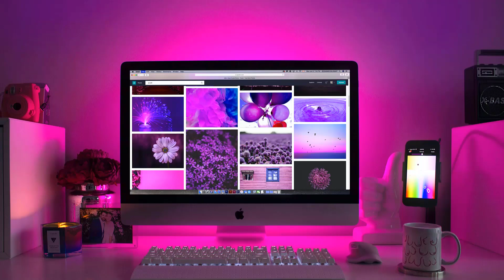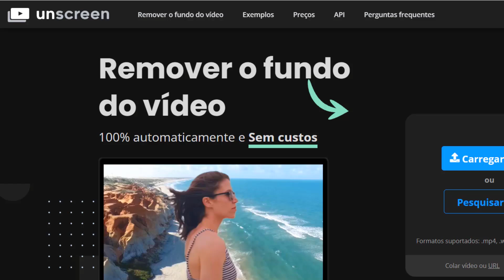Dicas de Equipamentos Grátis para Gravar Vídeos para o Youtube [e Dicas para Celular]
hoje você vai ter dicas de equipamentos grátis para gravar Vídeos para o Youtube e ainda saber dicas para Celular. CURSO EXPRESS GRÁTIS - Mais CURSOS no meu Canal...

📕 CANAL VIP TELEGRAM (é Grátis). BAIXE os PDFs de outros vídeos, outros materiais e dicas. É só clicar que já entra:

CAPÍTULOS:
00:00 Como começar
01:16 - Iluminação grátis e outra quase de graça
05:08 - Cenário - opção 1
05:56 - Cenário - opção 2
07:15 - Tripés
08:25 - Microfone
10:27 - Celular e Edição

NESTE VÍDEO:
São muitas dicas de equipamentos grátis para gravar vídeos para o Youtube. Você conseguirá criar vídeos profissionais.
Tudo sem investimento ou gastando uns trocados. Nada acima de 15 reais.
Tudo realmente de graça ou alguns equipamentos são quase de graça.
Muitas ideias inovadoras para fazer vídeos profissionais sem investir em equipamentos.
Vc pode ter cenário barato, ilumanação barata, tripé barato ou até cerário muito barato.
Entenda os equipamentos de youtubers que você precisa para iniciar ou saiba novidades de quipamentos para youtubers.
Forte abraço,
Ely

OBJETIVO DO CANAL:
Criei esse canal com o objetivo de ajudar você a ganhar dinheiro trabalhando pela internet e no Youtube. Espero realmente ajudar a construir seus sonhos. 😊👍🏻...
Ely

Obs.: Quando você faz um comentário aqui no canal você está ciente que pode ser usado em algum vídeo ou rede social que eu criar. Essas regras são retroativas e são para todos os vídeos deste canal. Se algum comentário for excluído por qualquer das partes e já tenha sido usado neste canal, o vídeo não será excluído. Não tenho responsabilidade por qualquer resultado do seu trabalho porque depende única e exclusivamente de você. Cada nicho, cada estratégia e cada vídeo é um caso diferente e só você saberá como adaptar para a sua realidade. Você é o responsável por problemas na instalação e verificação de direitos autorais ou outros problemas nos termos de uso dos programas e aplicativos que recomendo aqui. Muito sucesso!